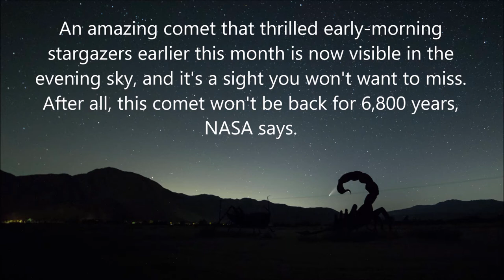Comet NEOWISE from Anza Borrego Springs Sculpture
Camera setting f2.8, ISO 3200, SS 20", Cable release (timer), Wide lens & Tripod

A three-mile wide comet named "NEOWISE" (officially known as C/2020 F3) has lit up the skies, wowing people across the globe is a once-in-a-lifetime opportunity as it won't pass Earth again for another 6,800 years, according to the International Dark-Sky Association. It's extremely rare for comets to be visible to the naked eye.
Before July 14, the best time to see the comet was before the sunrise. But from the 14th onward, you're more likely to see the comet in the evening sky. Start looking about 1 hour after sunset, about three fists below the bottom of the Big Dipper. On July 23, Comet NEOWISE will be at its closest to Earth, but by then, you'll probably need binoculars or a telescope. If you want to take a picture of the comet, use a tripod, cable release and a camera with wide angle lens. Set the camera on manual mode for ISO, White balance and focus with RAW file. Camera setting begins from f2,8 or lower, wide angle lens, ISO 3200 and 20sec (don't forget cable release)

The late Dennis Avery, land owner of Galleta Meadows Estates in Borrego Springs envisioned the idea of adding 'free standing art' to his property with original steel welded sculptures created by 'Perris Jurassic Park' owner/artist/welder Ricardo Breceda based in Perris, California. There are over 130 metal sculptures located in Borrego Springs.